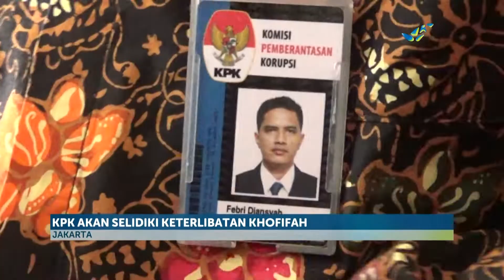Diperiksa KPK, Romahurmuziy Sebut Nama Khofifah